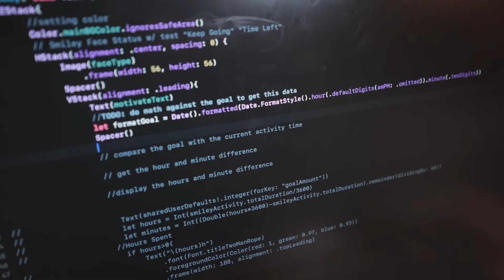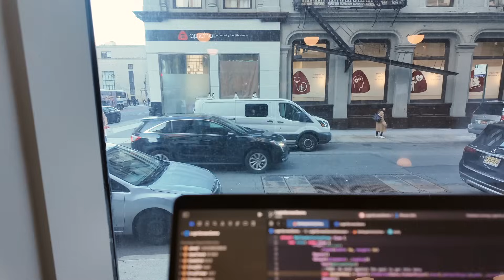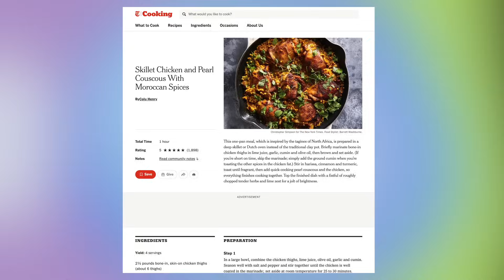Week In My Life as a Software Engineer in NYC | getting my first user, productive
Welcome back! Join me in my building/launching my first app vlog series.  As I navigate the journey of building my first iOS app to help manage screen time. In this episode, we dive into the beta testing phase with my sister as our first tester, and how networking played a huge role in getting Apple's approval, while sharing insights and lessons learned along the way. Thanks for coming on this journey!

► Timestamps
0:00 - Intro
0:17 - Day 1
0:33 - We Got Apple Approval
2:26 - Day 2
3:11 - First Beta testing with my sister
4:48 - Day 3
6:13 - Implementing feedback from the beta test
6:32 - Day 4
6:46 - Networking with a another creator
8:04- Grocery shopping and Dinner
9:27 - App Next Steps